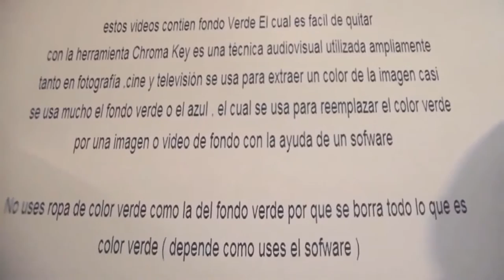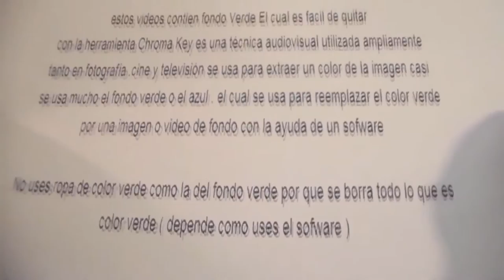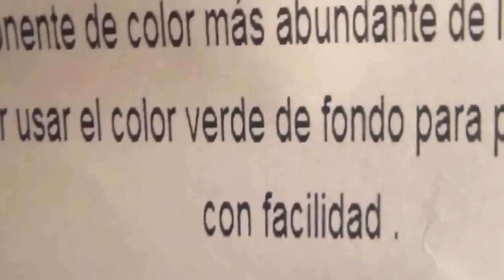Cylinder Fermentor Airlock " Free Chroma Key Effects " Green screen Gratis Fondo Verde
Much Effect " Free Chroma Key Effects "  ( mucho efecto ) Green screen Gratis